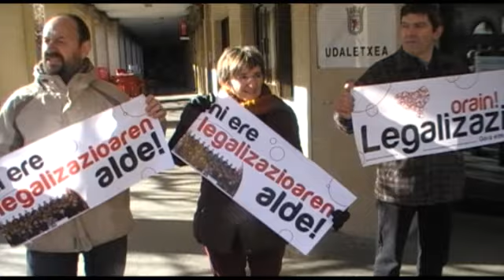Uharte - Legalizazioa orain!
Legalizazioaren alde Uharten